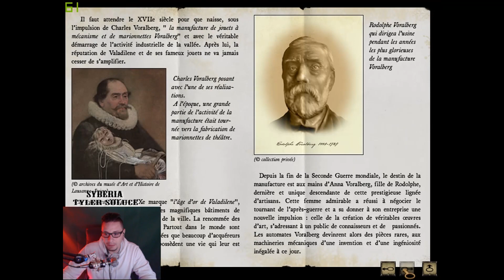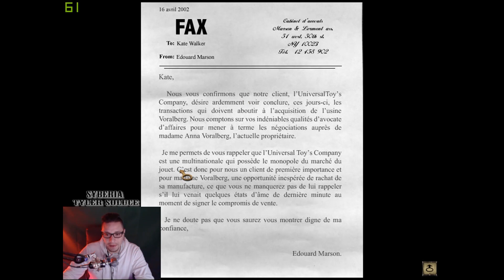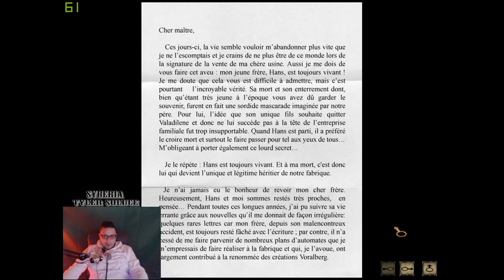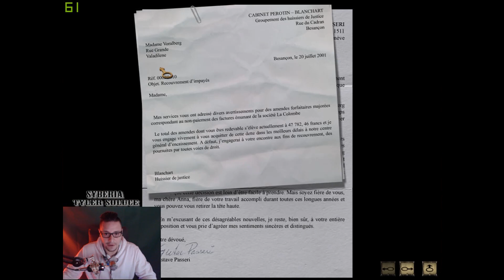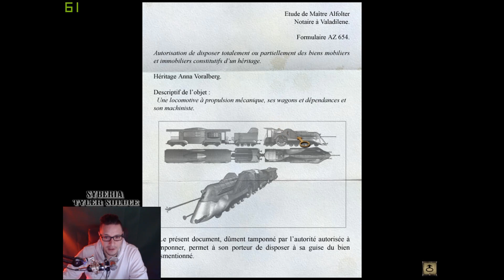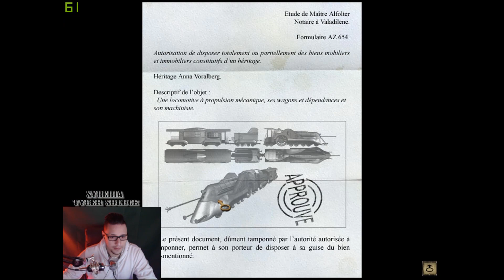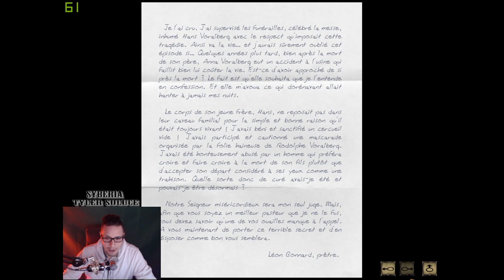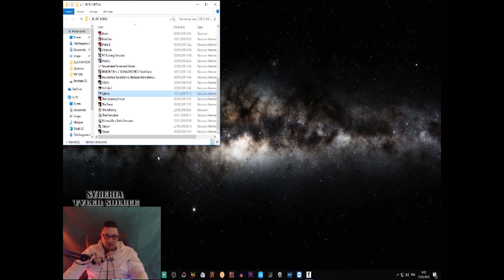🔴SYBERIA / SOLUCE FR / CHP #1 / Développeur(s) Microïds / Par Benoît Sokal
Syberia sur PC est un point and click mettant en scène une avocate new-yorkaise, Kate Walker, envoyée en Europe par son cabinet pour racheter une usine d'automates suite au décès de son propriétaire. Seulement voilà, un héritier est encore en vie mais demeure introuvable. Partez à sa recherche lors d'un périple unique qui vous emmène aux confins de la Sybérie et vous fait passer par des paysages atypiques, pour une aventure qui l'est tout autant.